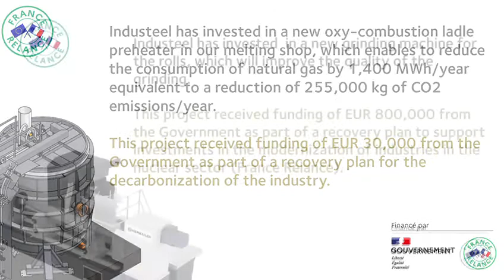Industeel - Is it easy to make steel?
Is it easy to make steel?

The answer might be obvious; if you have the right tools, the right knowledge and most important of all, the right colleagues, then it is actually easy to make steel!
We have all that is needed to make high-quality steel in our mills and in order to stay in the frontline we are now happy to share with you that we have invested in a new grinding machine and ladle pre-heater in our mill in Le Creusot, France. These new tools will further improve the quality of our products and lower our CO2-footprint. The investment is supported by funding from France Relance, a government program aiming at decarbonization and modernization of the French industry.

Industeel is producing quarto plates in our three mills in Belgium and France and our dimensional program is the largest in the world. Our steel is melted via the electric arc furnace route, using scrap and decarbonized electricity, allowing a substantial reduction of the CO2 footprint per tonne of steel.